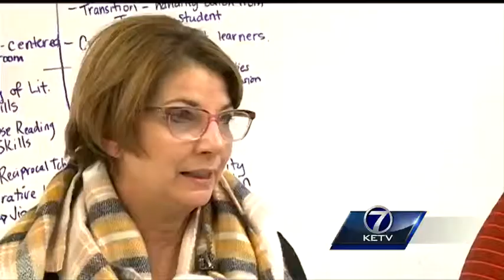Omaha South band reaches fundraising goal, will perform in D.C.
With a once-in-a-lifetime experience in their reach, the Omaha South High School marching band faced an uphill climb the past two months.